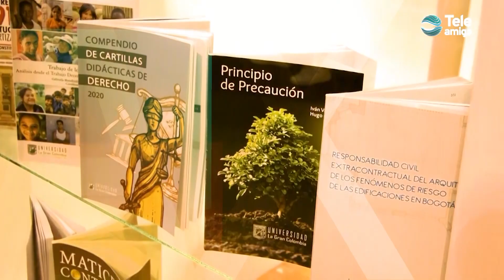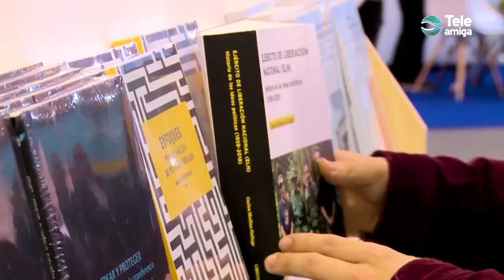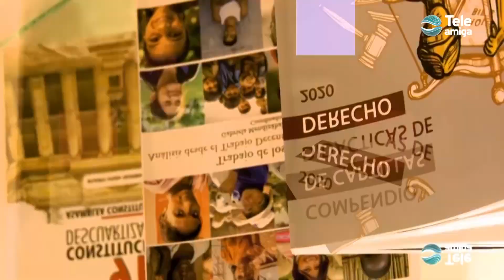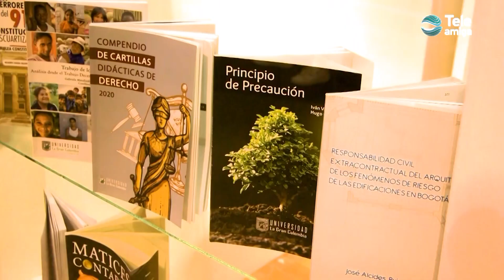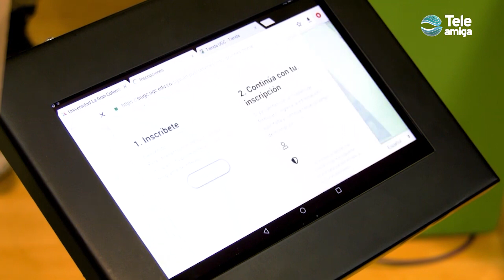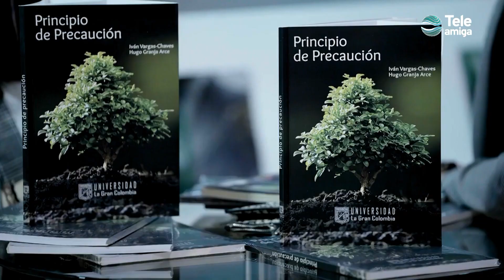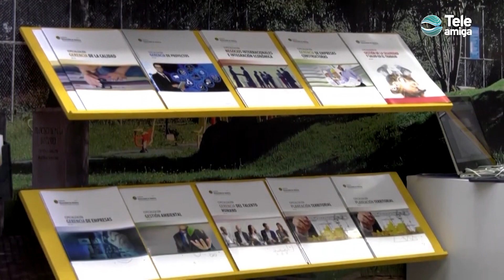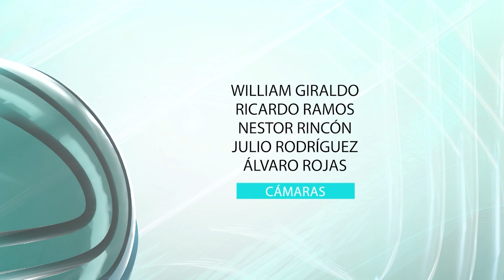Agenda académica La Gran Colombia en la FILBo 2023 - BibloRed en Urbanos | Teleamiga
"Conéctese con Urbanos, donde conoceremos la agenda académica y editorial de la Universidad La Gran Colombia en el marco de la edición número 35 de la Feria del Libro de Bogotá, que se desarrollará de 18 de abril al 2 de mayo.

Y hablaremos con la Red Distrital de Bibliotecas Públicas “BibloRed”, que tendrá un espacio exclusivo en la Feria Internacional del libro de Bogotá en esta edición de sus 35 años, con todos los proyectos enfocados en la cultura de la lectura en la Capital."